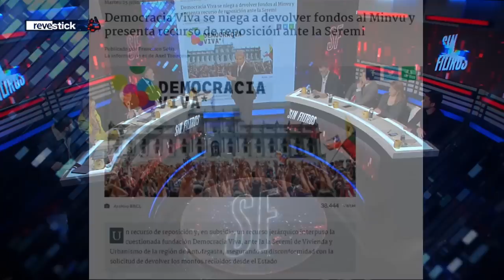BRUTAL CRUCE entre ALEMPARTE y ANDRÉS por DEMOCRACIA VIVA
¡Alta tensión! 🔥 En el episodio de hoy los panelistas: Francisco Orrego, Fabian Puelma, Macarena Becker, Paz Suarez, Gabriel Alemparte, Andrés Sepúlveda, Giovanni Calderón y Pablo Maltés analizan y debaten la contingencia. 🇨🇱 Prepárate para un acalorado cruce de ideas.